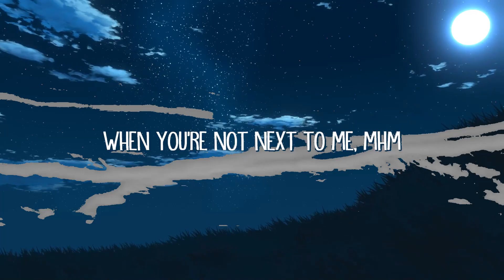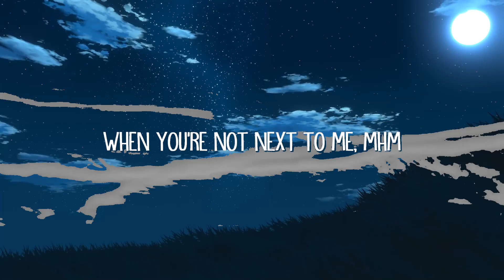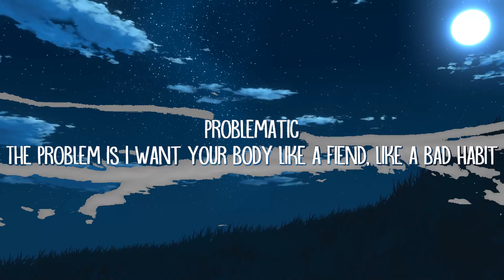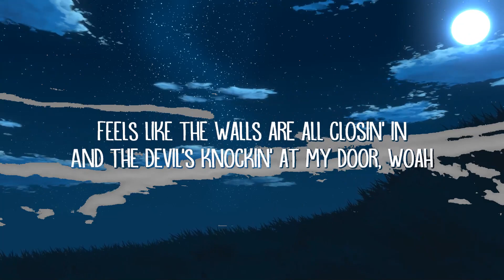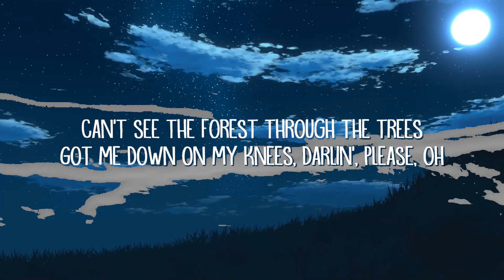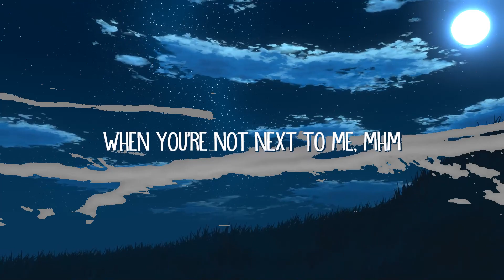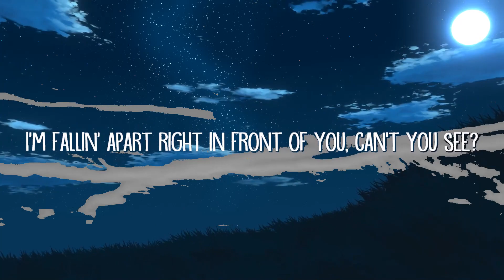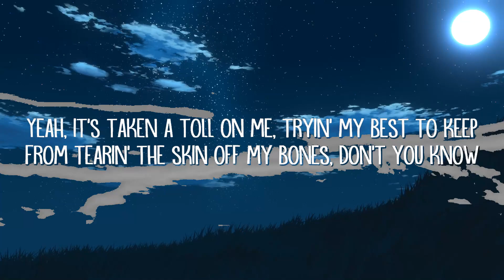Teddy Swims - Lose Control (Lyrics) | Sickick Music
[Verse 2]
Problematic

[Instrumental Break]